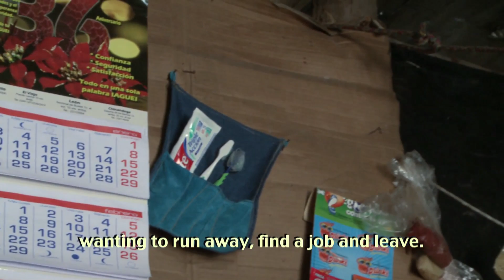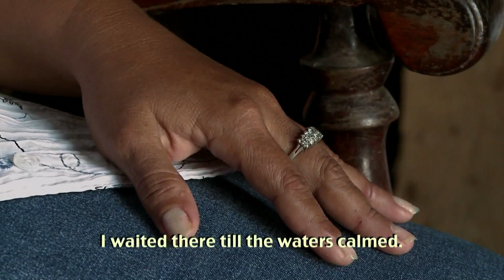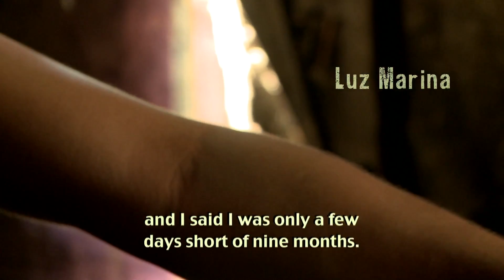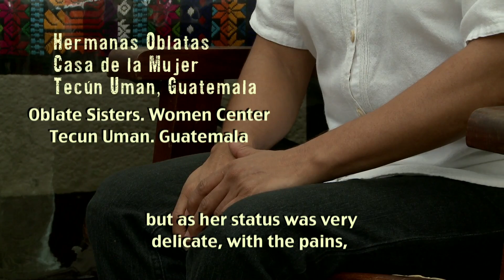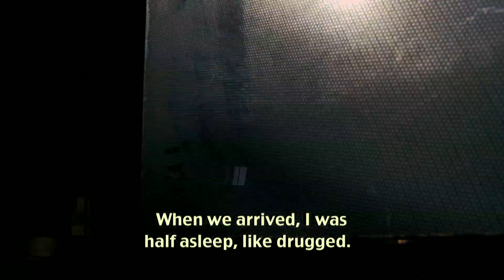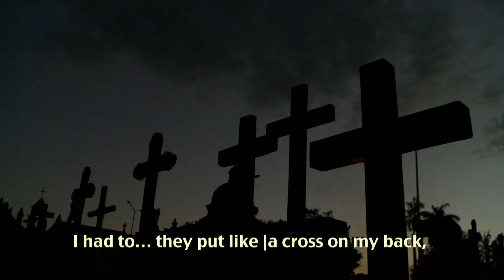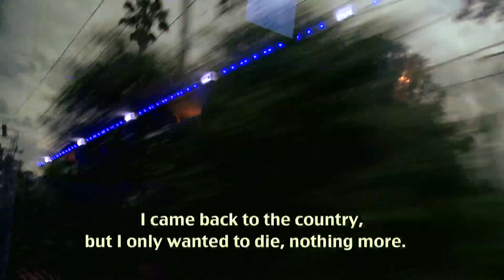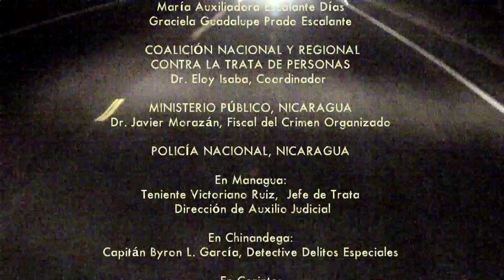El Engaño (Deceit) English subtitles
This documentary shows us the routes of exploitation in the Central American region through the testimonies of seven women who survived human trafficking.

A lacerating audiovisual documentary that puts the human cost of this crime in a perspective that gets behind the newspaper headlines, "El Engaño" [Deceit in English] is an urgent cry for attention to all of society.
Juan Carlos Ampié, Movie critic - Confidencial.com.ni

We in the Regional Coalition against human trafficking consider this documentary a new way to create awareness of the scourge of human trafficking: from a "tendre et blessée" esthetic it makes its way into the spectators' soul and reason, inviting them to fight this crime. Eloy F. Isaba, Coordinator of the Regional Coalition against human trafficking

This documentary moves us.  It puts us inside a drama before which we don't know how to act.  There are so many links to this chain of deceits...  We'll never forget the hands of these women, narrating their histories of poverty, fantasies and shattered dreams.  We have to do something.  With this documentary, Florence, Frank and those who made it possible invite us to think and act. María López Vigil, Editor-in-chief, Revista Envío

Best Central American Documentary. Icaro Film Festival. Guatemala. 2012

Script and production
Florence Jaugey

Photography
Frank Pineda

Sound
Armando Moreira

Editor
Koki Ortega

Music
Nocturne Opus 9. Chopin

This documentary has been produced thanks to the cooperation of
SAVE THE CHILDREN SPAIN
Office Of The Violence And Human Trafficking For Central America Agreement

Original Format: Video HD
Length: 39 minutes
Subtitled in English and Castilian Spanish